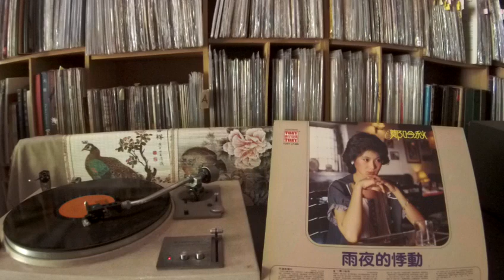鄭吟秋 Zheng Yinqiu -- b5 戀痕